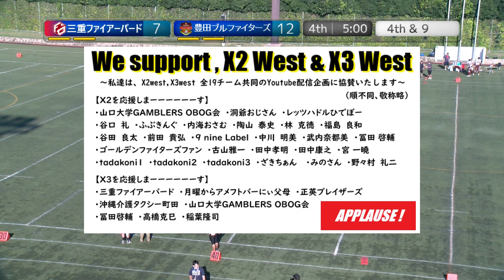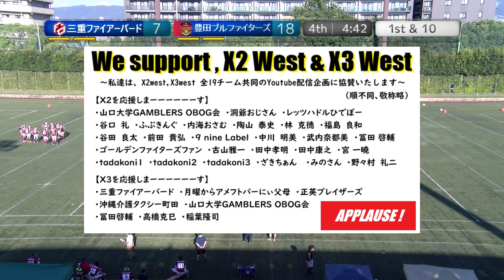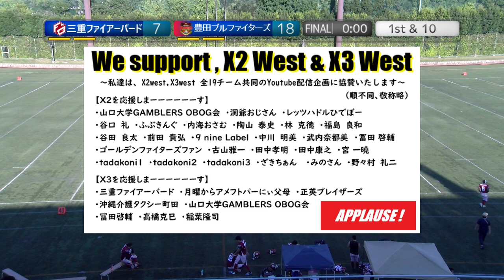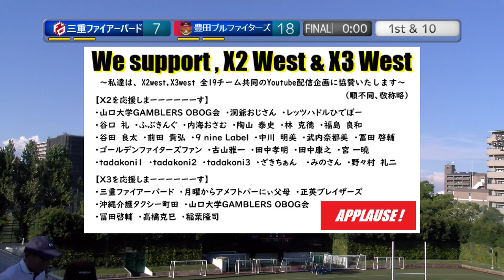20230916【4Q】三重ファイアーバード×豊田ブルファイターズ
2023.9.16(Sat) X3リーグwest at 鶴見緑地球技場
三重ファイアーバード×豊田ブルファイターズ【4Q】

2022シーズン、NFA日本社会人アメリカンフットボール協会承認の下、